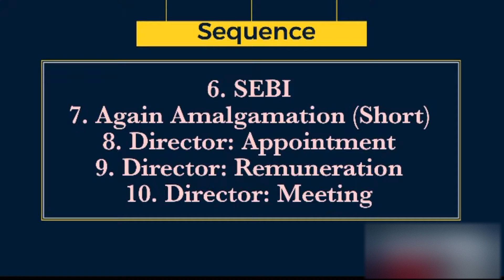CA Final Law Full Lecture Details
This video is to confirm the sequence of lectures to be uploaded on youtube for May-20 CA Final.

Contains Chapterwise sequence and will upload 80% lecture first then after practicing all questions will move further.

Join Telegram channel @anespireacademy